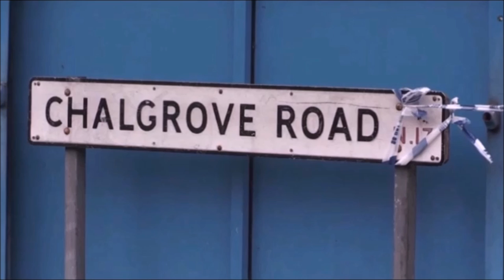Tottenham Shooting (U.K)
On Monday, April 2, 2018, at approximately 9:30pm, Tanesha Melbourne-Blake a 17 year-old girl was shot & killed in a drive-by shooting in Chalgrove Road, Tottenham, London, United Kingdom.

Tanesha was with friends in Chalgrove Road, Tottenham, north London, when she was murdered shortly before 9.30pm on Monday, while in Walthamstow a 16-year-old boy was shot during the same evening, & is now in critical condition.

"The car just pulled up & just started shooting," said a local unnamed 21-year-old, she said she heard the gunshots "like fireworks" from her house.

A woman who knew the murdered girl said the victim was "just chilling with her friends" when she was shot from a car for "no reason at all."

The Victim: "Tanesha Melbourne-Blake" Age: 17 Gender: Female

The Witness: "Unnamed local woman"

A unnamed local witness in Tottenham said: "Her friend came banging on my door so I came out quickly; I even tried to save her - had to, had to."

She said the gunshot wound, below the victim's breast, was not immediately visible & it looked like she was "having a fit, I put her on her side & I was just rubbing her back, saying 'everything's going to be OK;' I could see she was looking at me, I just can't believe it; so young, it's ridiculous now."

She told how the girl's mother arrived before paramedics, adding: "She was screaming; she didn't know what to do."

Describing the scene in Tottenham, a woman who knew the 17-year-old victim Tanesha Melbourne-Blake said ”The car just pulled up & just started shooting.”

The Police: "Suspect free"

Scotland Yard said officers were called to reports of a shooting in Chalgrove Road, Tottenham, at 9.35pm on Monday, April 2, 2018, "Officers attended along with the London Ambulance Service (LAS) & a 17-year-old girl Tanesha Melbourne-Blake was found at the scene with a gunshot wound, despite the best efforts of the LAS, she was pronounced dead at the scene at 10.43pm."

"Her next of kin are aware & a crime scene is in place, no arrests have been made at this stage," the Metropolitan Police said.

The Second Case: "Possibly related"

In a second incident, a 16-year-old boy was found with gunshot injuries in Walthamstow, east London, Police & London Ambulance Service said they were called to reports of gunfire in Markhouse Road at about 10:00pm, the boy remains in a critical condition at a hospital in east London, according to police.

The Politics: "Design is political, guns, knives & crime"

In the year ending June 2017, there were 214 knife-crime homicides in England & Wales; a figure that hadn't been reached since year ending March 2011, when there were 237 homicides.

Metropolitan Police Commissioner Cressida Dick, has blamed social media for soaring levels of violence, claiming that online forums allow threats to rapidly escalate, she said there is a call for knife crime to be treated as a public health issue, not just a policing one,* we need more robust use of powers to stop & search those suspected of carrying weapons & greater efforts to penetrate gangs.

Labour MP for Tottenham David Lammy said he was "deeply worried" about London's rise in violent crime particularly in his area, "There is no single cause, but there has been a big spike in both gun crime & knife crime across London," he said.

Scotland Yard will have to find £400 million in savings over the next four years which could result in the loss of 3,000 officers, basically more crime & less law.

London Mayor Sadiq Khan & the Government are caught in a blame-game-cycle over policing policies & funding, everyone must take greater responsibility for the de-evolution of the United Kingdom's citizens safety.

The Solutions: "Technology & evolution, destination no crime"

• Police powers to stop & search suspects & vehicles.
• Track vehicles & weapons by law; a necessity in crime detection & prevention.
• Electronics disabling module installed in every vehicle by law.
• Citizens Health Database that includes biometric & health data on citizens.
• Citizens Health Passport ID on citizens by law; either implanted or on a card.
• Citizens Basic Income & Housing for all citizens by law for health reasons.
• Abolition of the prohibition on drugs, regulate, tax & provide quality products.
• Firearms outlawed for citizens; only available for lawful purposes; & tracked.

Friends & family spoke of their grief after news broke that the school student had passed away.

The teenager was described by those who knew her as a "lovely girl who minds her own business", a "kind beautiful young soul" & an "innocent kid."

Her cousin tweeted: "Rest in perfect peace my cousin Tanesha - still can’t even deep this right now."